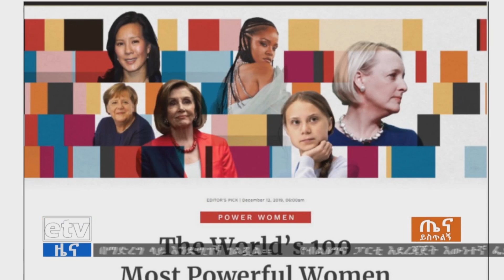ጤና ይስጥልኝ ኢትዮጵያ ዓለም አቀፍ መገናኛ ብዙሀን በፊት ለፊት ገፆቻቸው ምን ምን ጉዳዮችን ይዘው ወጡ